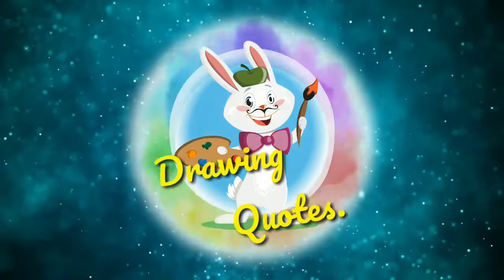Drawing of joker | Heth ledger | Drawing quotes | Pencil drawing | Anne leena